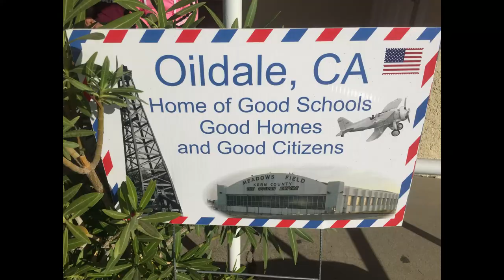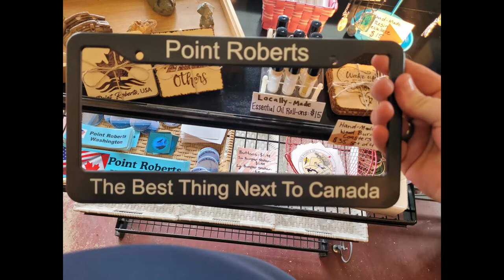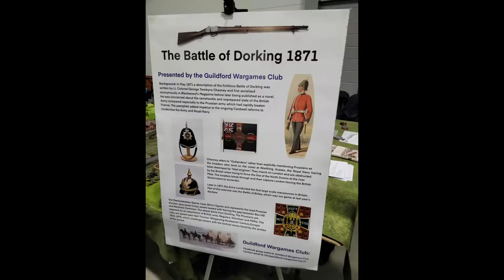November 2022 Update - "Where the devil have you been?"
My last upload was in October 2018, so it has been a while. This is a catch up ramble. I've added some video clips and photos to (hopefully) make it a little more interesting.

Apologies for the hiss in the audio, haven't quite figured out how to eliminate that.

Edited using Kdenlive version 22.08.1 on Fedora 36 (KDE Plasma 5.26.3)